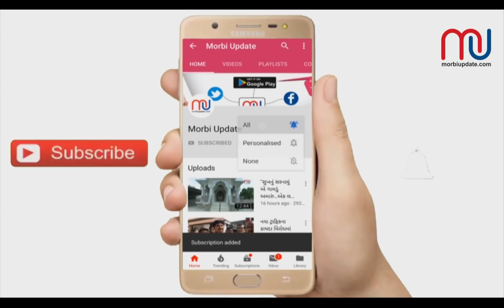Machhipith Fight | Old Bus Stand | MorbiUpdate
મોરબીની મચ્છીપીઠ પાસે બે જૂથ વચ્ચે માથાકૂટ : સામસામે પથ્થરમારો કરતા થોડીવાર અફડાતફડી મચી ગઇ હતી

જુઓ મોરબી અપડેટ વિશેષ પ્રસ્તુતિ ..

રિપોર્ટર : અતુલ જોશી